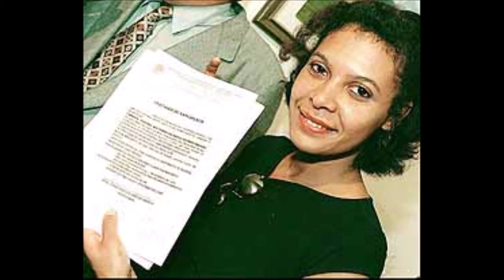🔴 Após rejeitar filha, Pelé luta contra D0ENÇA ‘Como se Deus estivesse pedindo a conta’ A HISTORIA